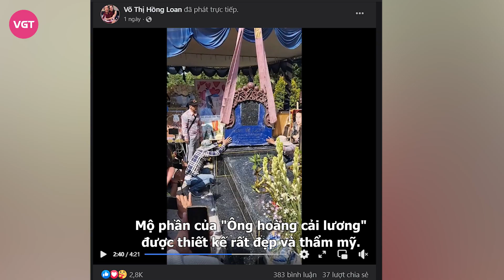Phần mộ cố NSƯT Vũ Linh đã hoàn thành, khán giả vẫn đến rất đông, con gái nói một câu xúc động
Mộ phần của "Ông hoàng cải lương" được thiết kế rất đẹp và thẩm mỹ. Ở bia mộ được đúc một chiếc mão y hệt mão vua mà ông đã đội trong các tuồng cổ. Xung quanh mộ là hình ảnh các vai diễn để đời của cô nghệ sĩ.

Vào ngày 23/5, mộ của cố NSƯT Vũ Linh đã được hoàn thành tại nghĩa trang Hoa viên Bình Dương. Gia đình và rất đông khán giả đã đến viếng ông. Mộ phần của NSƯT Vũ Linh được thiết kế rất đẹp và thẩm mỹ. Ở bia mộ được đúc một chiếc mão y hệt mão vua mà ông đã đội trong các tuồng cổ. Trên mộ có đúc hình hoa sen và quyển sách khá tinh tế. Phía sau bia mộ được khắc tiểu sử cũng như các thành tựu, các vở cải lương mà ông đã tham gia. Xung quanh mộ là hình ảnh các vai diễn để đời của ông.